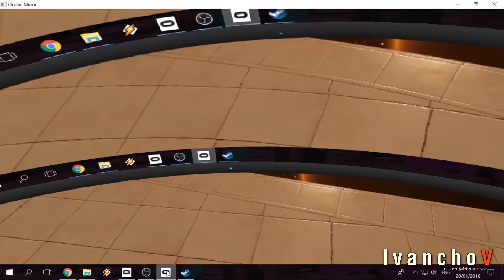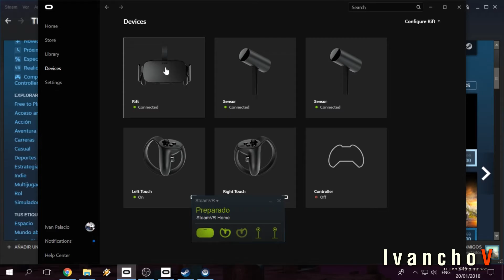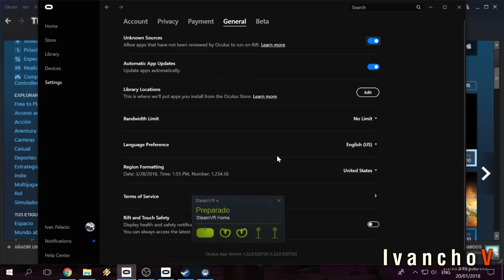Como correr tus juegos de Steam en Oculus Rift. Explicación en español 2018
Aquí les muestro los pasos necesarios para poder ejecutar su plataforma STEAM con sus OCULUS RIFT de realidad virtual, ya que esta ultima no lo permite a menos que uno autorice el software para que así sea. es bastante sencillo y así podrán jugar sus juegos con sus cascos de realidad virtual Oculus. El problema es que no se si hacer esto, hace que consuma el doble de recursos (refiriéndome a que se ejecuta el oculus y el steam al mismo tiempo, así que me gustaría saber si esto pasa)